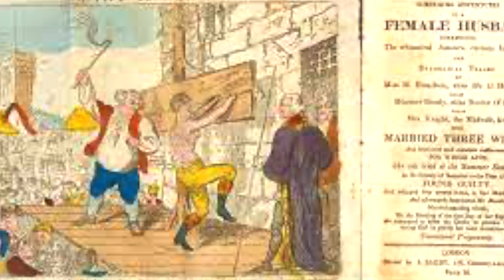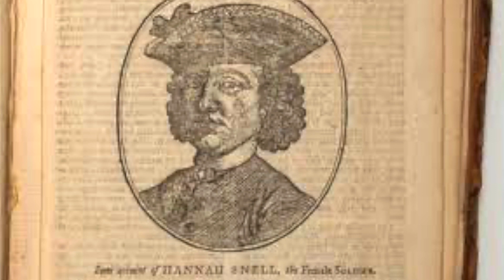Female Husbands- one way to rethink gender || saberpedia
Hi guys, welcome back to this new video.
Today, we are going to discuss about female husbands